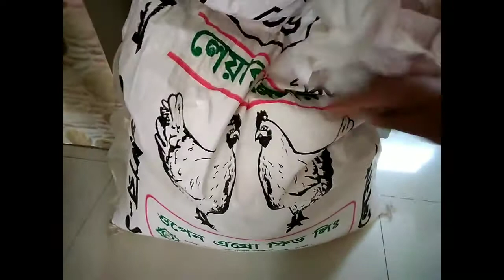অনেক দিন পর নিজের সংসারে রান্না করলাম। ডিমের পানি তেলানি রেসিপি,ঝরঝরে পোলাও রান্নার টিপস। vlog.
বাবারবাড়ি, শ্বশুরবাড়ি ঘোরাঘুরি শেষে নিজের সংসারে ফিরলাম। অনেকদিন পর একসাথে খাবো বলে মন দিয়ে রান্না করলাম। সাধারণ খাবার আজ অসাধারণ হয়ে গেল শুধু একটা কারণে।